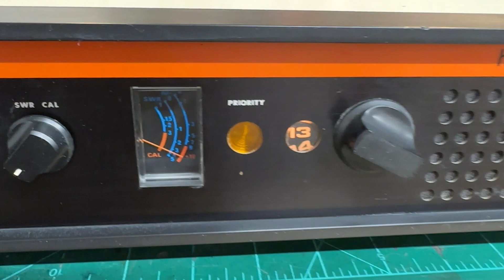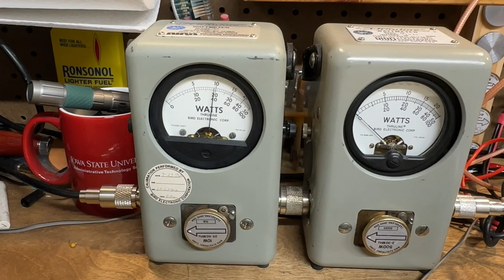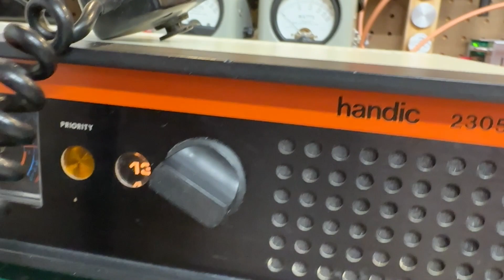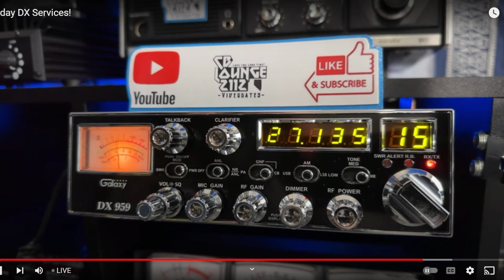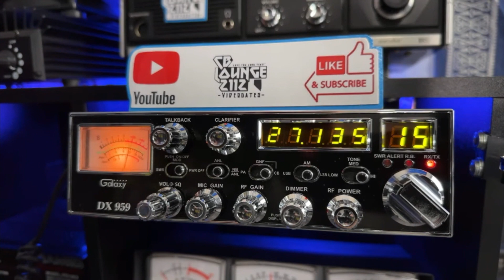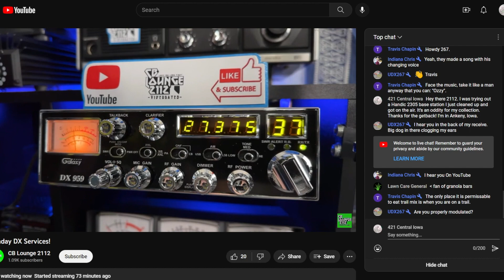Handic 2305 CB Radio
Here's a rare, oddball radio that arrived to me from Massachusetts.  This is the 23 channel Handic 2305 base station.  The stand-out feature was a subaudible tone squelch system that was an add-on accessory, a feature that never took off.

In this video I just show off the radio and at the end I show an on-air audio test to make sure it was getting out and being heard.  In this case I made contact with CB Lounge 2112 in Nevada and he was running a live gate.  That was fun!